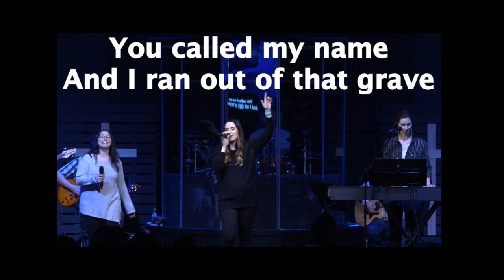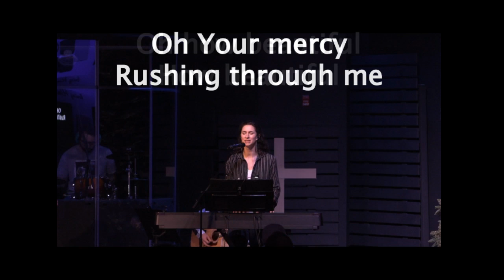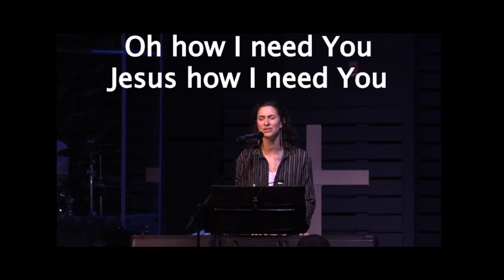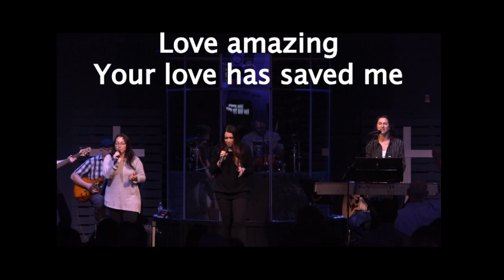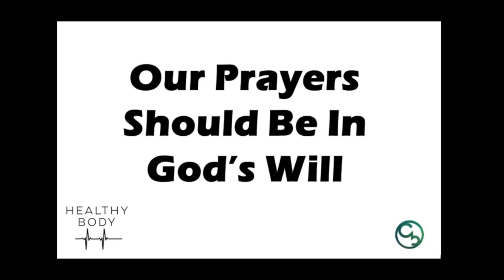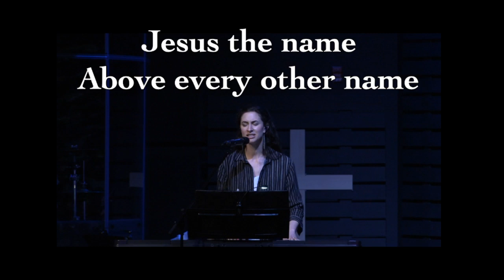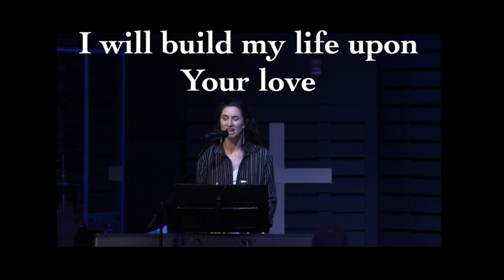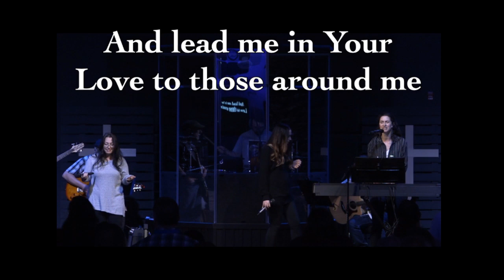2019, February 03 - Healthy Body -The Wonder of Prayer - (2nd Service)